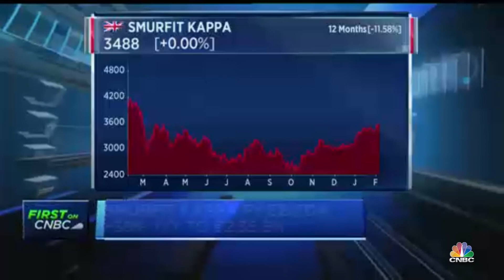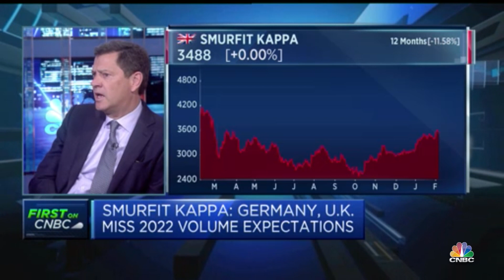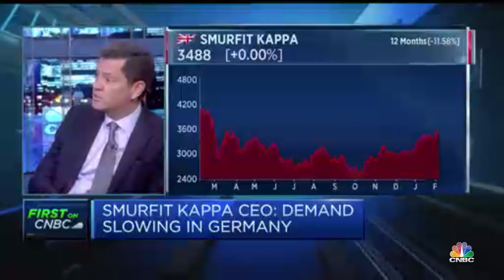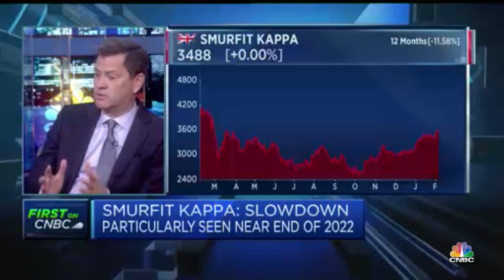Smurfit Kappa CEO Tony Smurfit interview CNBC. 2022 Full Year Results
Our CEO Tony Smurfit joined the team at CNBC to discuss our 2022 Full Year SmurfitKappaResults and our continued investment in innovation and adding value to our customers.